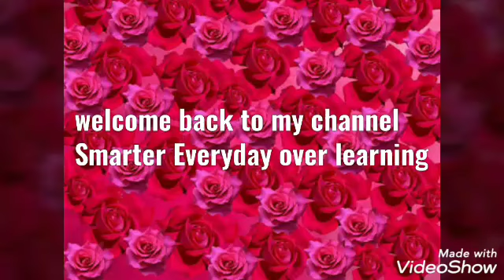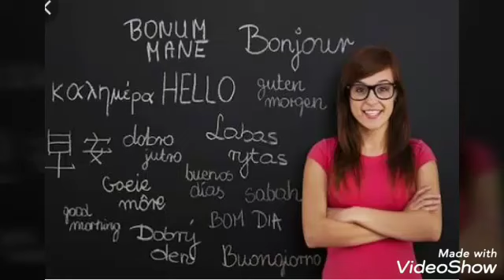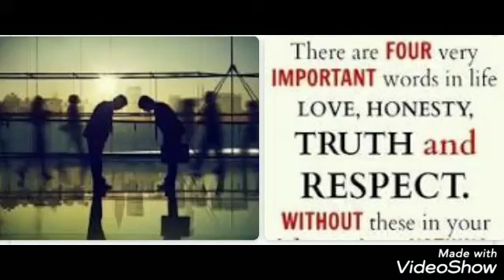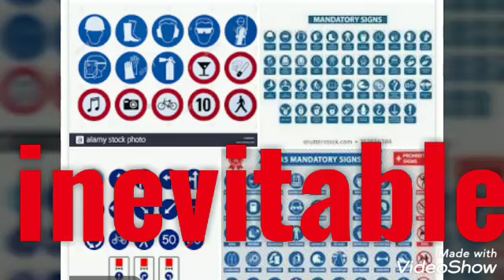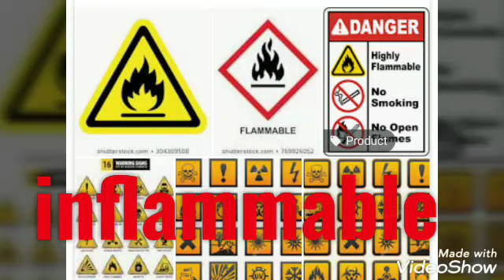One word Substitutions (వివరణ తెలుగులో) For SSC,IBPS,UPSC (part-1)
One word Substitutions  (వివరణ తెలుగు లో) part-1